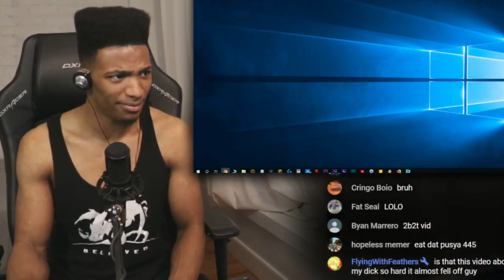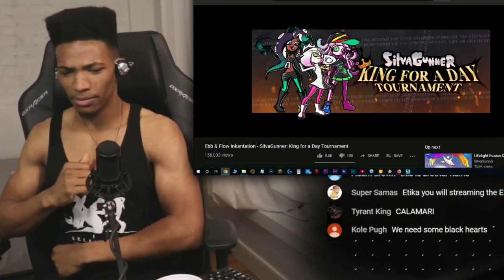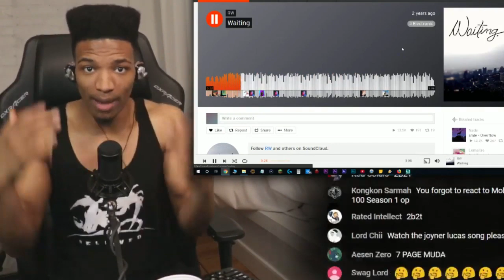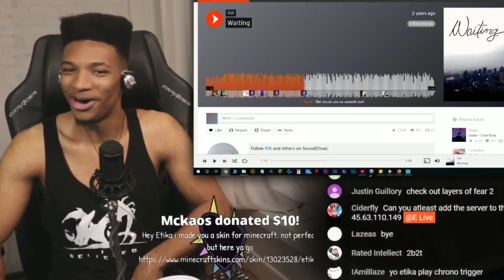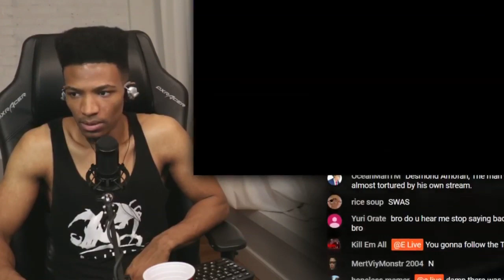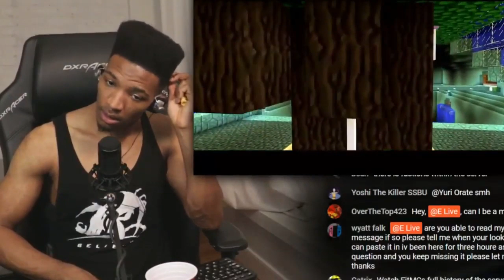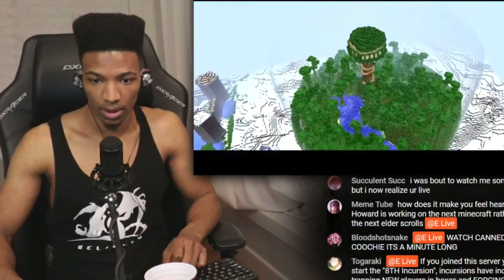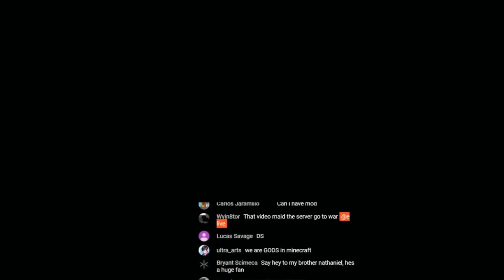[ARCHIVE] Etika... Plays... Minecraft. It's been a while! Let's see what's changed. [PART 2]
Archive of "Etika... Plays... Minecraft. It's been a while! Let's see what's changed." streamed on May 26th, 2019.

[News]
Sorry for being this late!